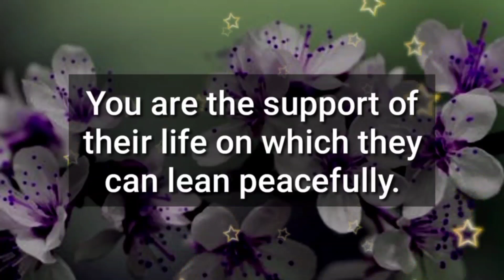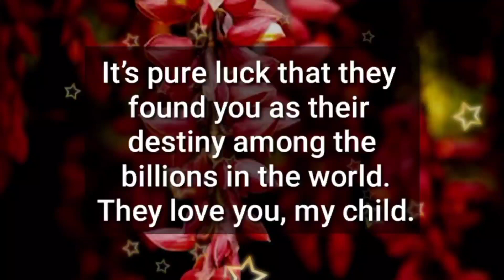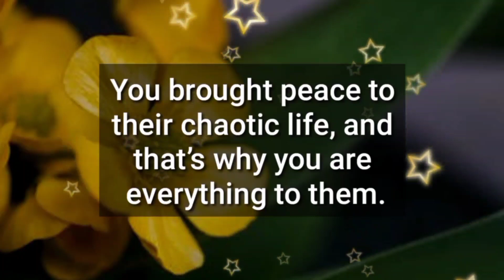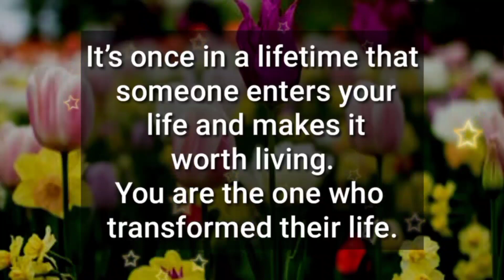Angel message: Someone Close To You Is In IMMENSE PAIN & ANGUISH Due To Seperation || God messages